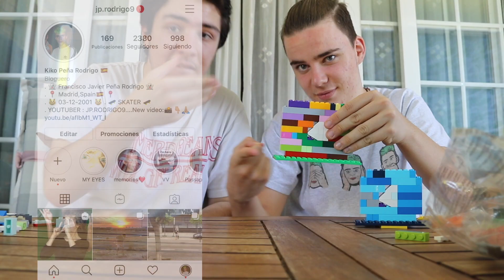Lego Challenge - Ivaniito75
Welcome to my new video about Lego Challenge I hope you like video :)